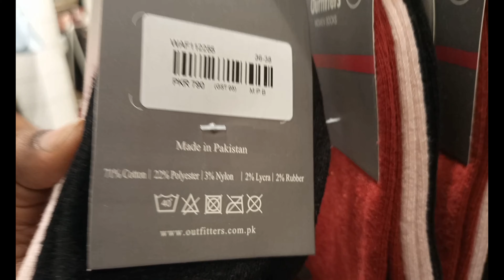Eid Shopping Vlog At Luckyone Karachi / Shopping Vlog/ Lucky one Mall By NIMRAALTAMASH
HOPE YOU WILL SHOWER SOME LOVE💕 KEEP SUPPORTING AND LOVING US! 🌹

Before you go, there's 3 things you need to do….

3. Tap on that bell to receive notifications everytime we post a new video 🛎